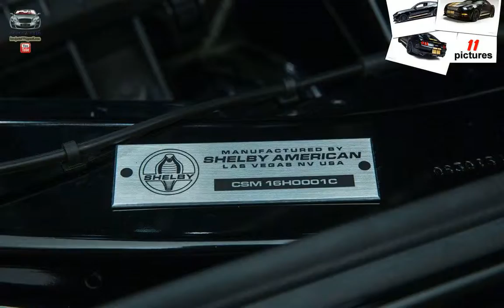Ford Mustang Shelby GT-H ( 2016 )